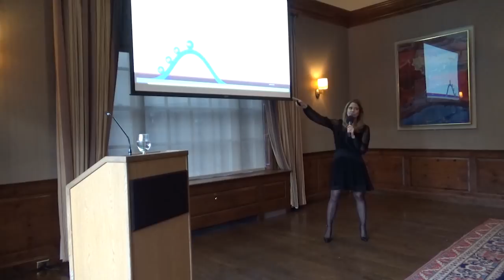Palestras - Evento em Harvard University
Pessoal!

Tenho o prazer de trazer um trechinho da palestra feita na Universidade de Harvard para vocês! Aqui vou falar de estímulos! Quais são os tipos e como eles podem ser usados para ajudar no tratamento do autismo.

Evento realizado pelo CBI of Miami.